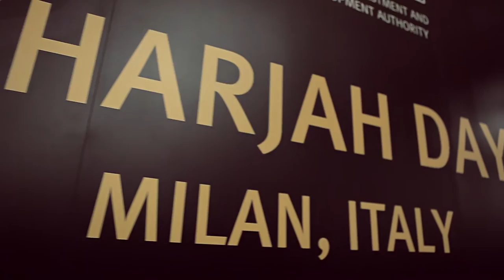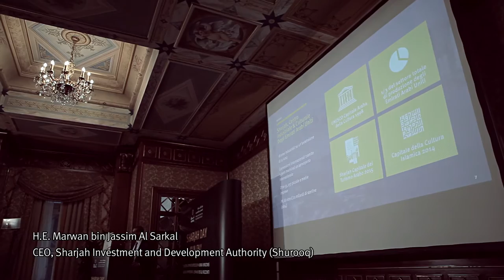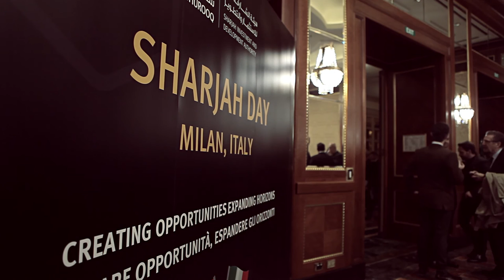Sharjah Day in Milan - 2015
Sharjah Day in Milan , presided by Sheikha Bodour bint Sultan Al Qasimi, Chairperson of the Sharjah Investment and Development Authority (Shurooq) and organised by Shurooq, took place on the sidelines of the fifth Economic Commission between the UAE and Italy. Sharjah Day aimed at introducing a number of Italian businesses and entrepreneurs to available opportunities in the emirate.

Sheikha Bodour emphasised that the UAE and Italy have excellent relations and a flourishing trade and cultural partnership, and that Italy is one of the UAE’s top trade partners in the European Union. She added that efforts to explore more avenues of cooperation between the two countries would help enhance their longstanding relationship.